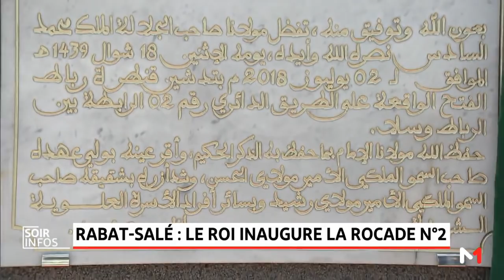Le Roi inaugure la rocade urbaine N°2 de Rabat-Salé